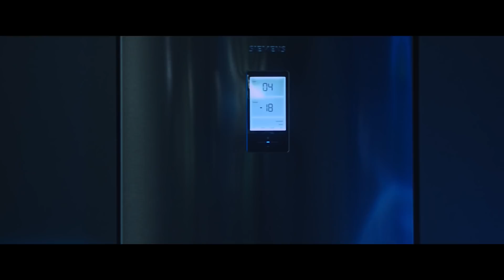Техніка Siemens в Comfy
Замовляй на сайті. Доставимо за 1 грн. + Піднімемо на поверх + Занесем в квартиру.